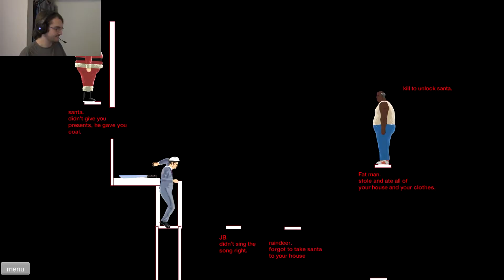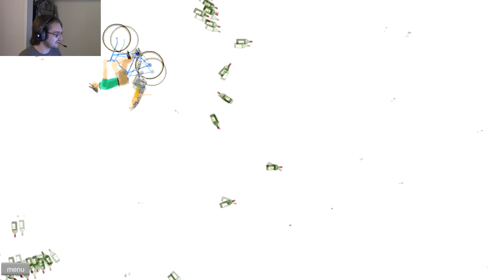Happy Wheels Highlights #2 | MANIC FLASH MONDAYS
Who can be sad while playing Happy Wheels?  Here's my second ever Happy Wheels Highlights video featuring sword throws and bottle runs and much much more!

Channel Description:

Welcome to Basiliskfang!  Here I play games by myself or with friends, and a few other videos might find their way in here too!  I record in 60 FPS when possible and always in 1080p or higher!

Current Schedule:

Manic Flash Mondays!  Every Monday at 12:00PM Eastern Standard Time I will upload a video of me playing a flash game.

There will be one video uploaded every Wednesday at 12:00PM Eastern Standard Time.

A bonus video may be uploaded Fridays at 12:00PM Eastern Standard Time, like me on Facebook (link is below in the "Links" section) to get notifications on bonus videos.

Keep an eye out for Surprise Silly Saturdays!  These videos are not uploaded weekly, but random Saturdays at 12:00PM Eastern Standard Time, so keep an eye out for them!

I also reserve the right to upload videos at anytime I want off schedule.  It's my channel, I do what I want.  The above is more or less what I guarantee, but I might do more than that.